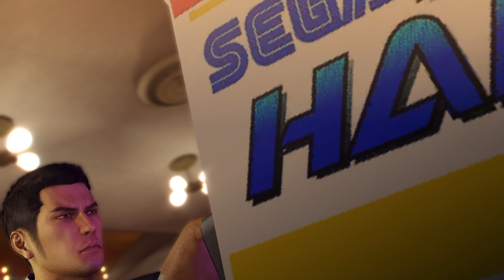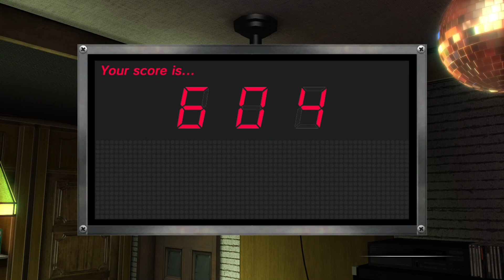Yakuza 0 - Part 2a (bonus): Tour of Kamurocho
In this bonus video, we take a look at the restaurants and activities available to us in Kamurocho.